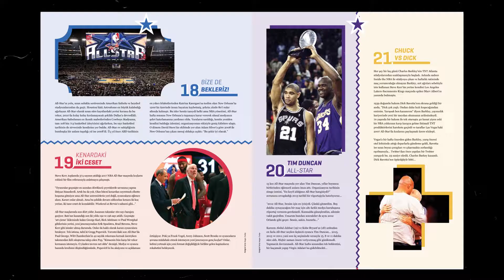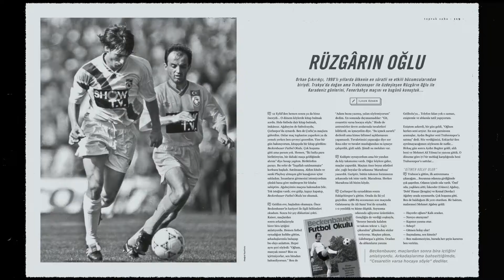NBA All-Star, Şenol Güneş, N'Golo Kante, Mert Fırat, Özlem Özçelik | Socrates Dergi #35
Socrates, 35. sayısında NBA All-Star organizasyonunun son 20 yılını masaya yatırıyor ve merkez kortuna ‘Rüya’ başlığını taşıyor.

Şubat 2018 tarihli sayının kapak konukları ise Shaquille O’Neal, Vince Carter ve Dwight Howard...

Bu üç ismin de yer aldığı 30 maddelik kapak dosyasında, All-Star’ın son 20 yılından öne çıkan başlıklar var. Yazarları arasında Murat Murathanoğlu, Kaan Kural, Yiğiter Uluğ, Orkun Çolakoğlu ve Selçuk Ernak gibi isimlerin de yer aldığı bu maddeler içinde, Milano’daki Shaquille O’Neal-Gülben Ergen buluşmasından tutun, Mehmet Okur’un All-Star serüvenine kadar birçok çarpıcı detay yer alıyor. Sinan Güler ve Kaan Kural’ın seçimleriyle oluşan All-Star kadroları da dosyanın parçalarından biri...

Socrates’in 35. sayısındaki içerikler bunlarla da sınırlı değil... Beşiktaş Teknik Direktörü Şenol Güneş, Chelsea’nin Fransız yıldızı N’Golo Kante, oyuncu Mert Fırat ve Türkiye’nin voleybol efsanelerinden Özlem Özçelik’le gerçekleştirilmiş röportajlar da bu ay sayfalarımızda yer alıyor.

Şubat 2018 sayısında ayrıca; Kaan Sezyum’un kaleminden Cenk Tosun’un ilk maçı, Nevşin Mengü’nün sorularıyla Türkiye güreşinin yükselen yıldızı Yasemin Adar’ın hikâyesi ve 14 sayfalık Pyeongchang 2018 Kış Olimpiyatı dosyası var.

Trabzonspor efsanesi Orhan Çıkırıkçı röportajı ve sinema yazarı Evrim Kaya’nın gözünden Luc Besson’un unutulmaz filmi Derinlik Sarhoşluğu da dikkat çeken içerikler arasında...

Socrates’i gazete bayileri, kitapevleri, zincir marketler ve socratesdergi.com’da bulabilirsiniz.

Yılın en kısa ayında, en tez vakitte buluşmak dileğiyle...